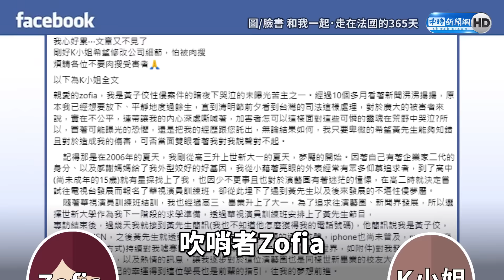大炳早知黃子佼犯罪行為？ 女模爆他私約內幕吳宗憲小S驚呆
主持人黃子佼日前被檢方發現持有未成年少女不雅片，隨後又遭指控涉嫌未成年性侵，掀起外界熱議，近日與黃子佼相關的影片陸續被翻出，沒想到當時在節目上的玩笑話，如今一看實在令人害怕。

影片提供／中視